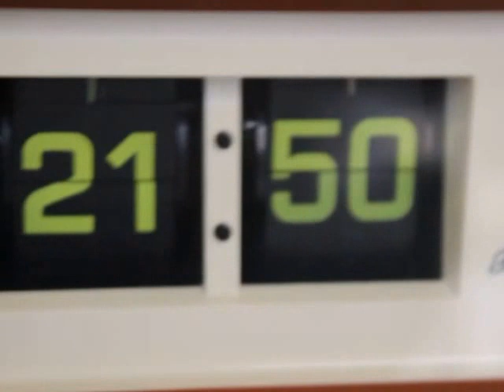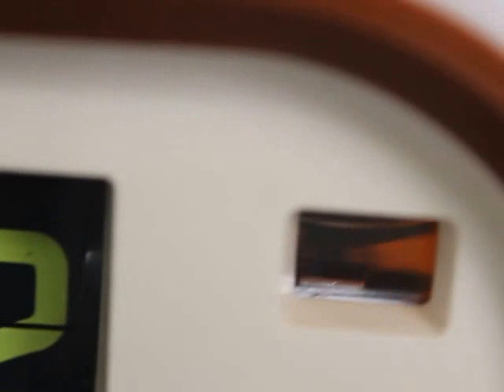RHYTHM 7RD009 RARE FLIP Clock Alarm Japan Mantel Space Age Retro Desk Shelf